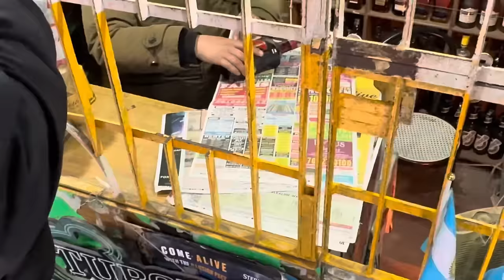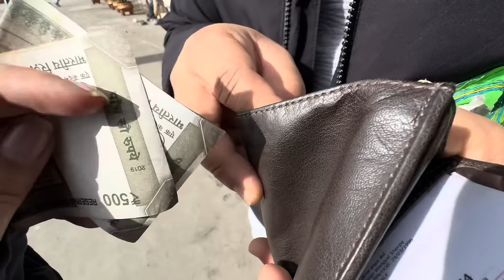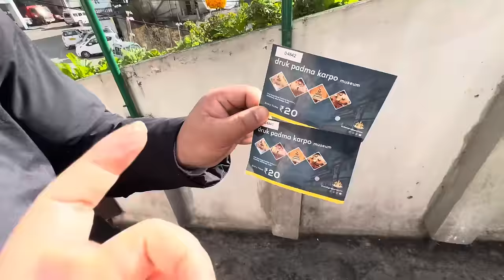Most Beautiful Monastery With Their Own Cafe & Museum 😍 | Won Worth 5k 😌